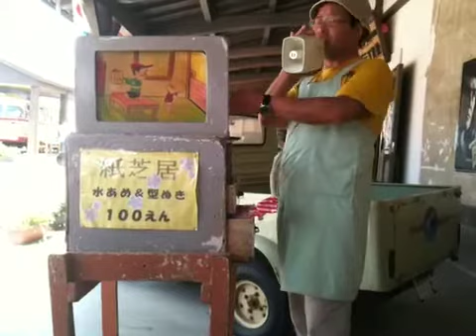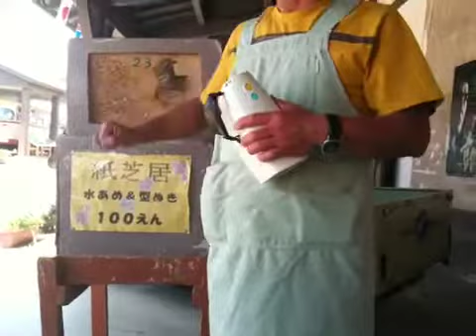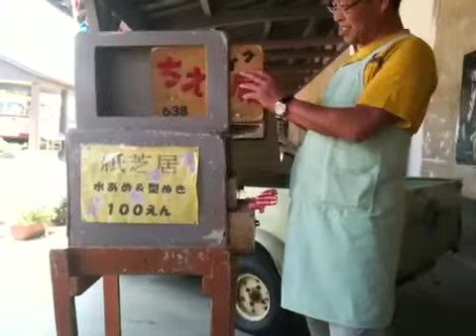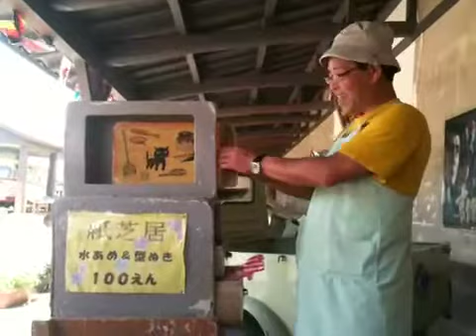紙芝居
むかし懐かしい紙芝居
豊後髙田市にある昭和の町で出逢った 紙芝居